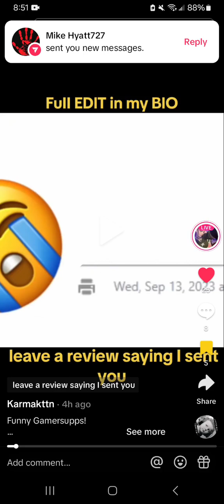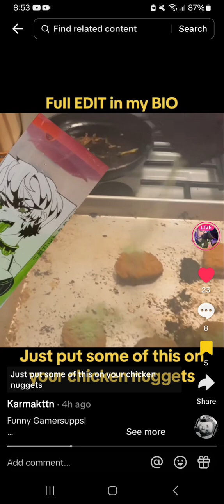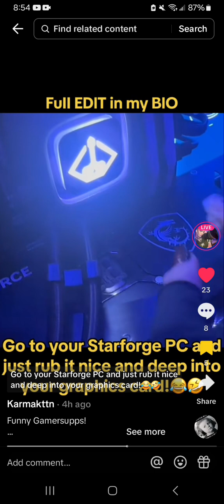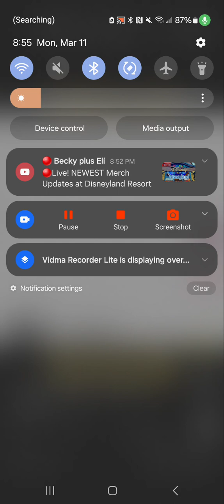This video made my day and she's also a TikTok creator so don't give her a follow. on tiktok